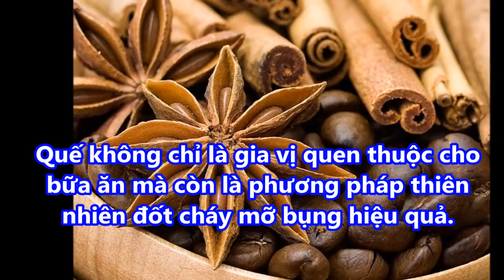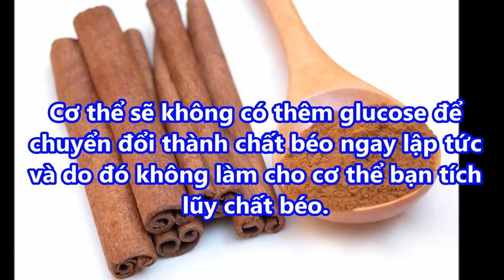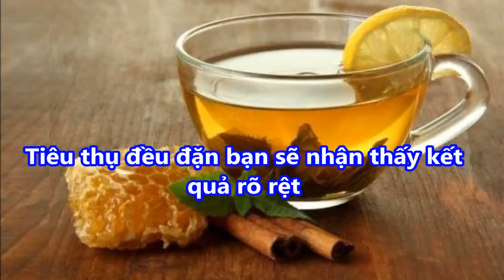Giảm 15 Kg 15 Cm Mỡ Bụng Bay Vèo Trong Chớp Mắt với hỗn hợp “thần thánh” dễ làm